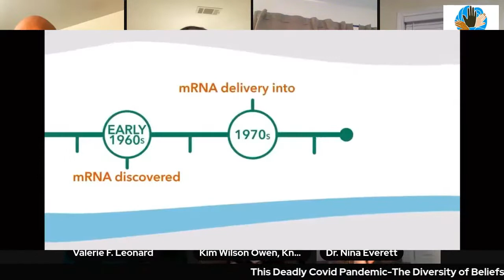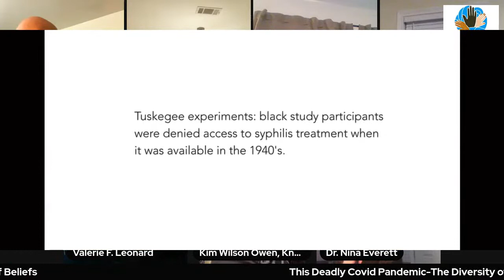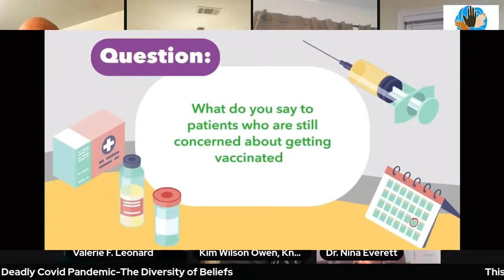This deadly COVID Pandemic-The Diversity of Beliefs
Join the host/facilitator and panelists for this dialogue discussing COVID, prevention, protection, and public health/policy issues.
(This dialogue is part of our Embracing Diversity: Dialogue Series.)